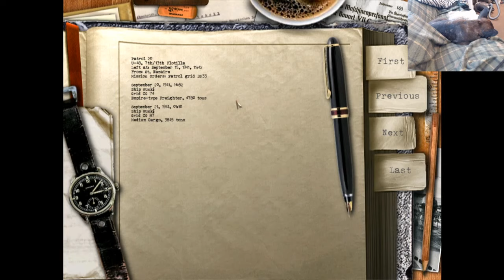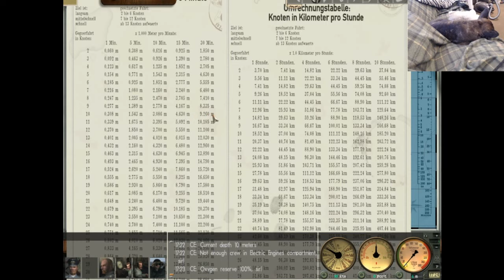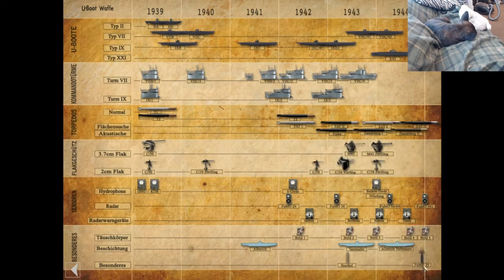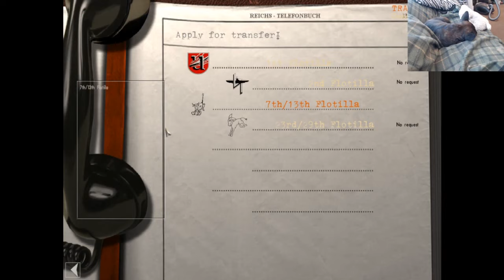SovietWomble Stream [20.10.2021] Silent Hunter III [2]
SovietWomble playing Silent Hunter 3